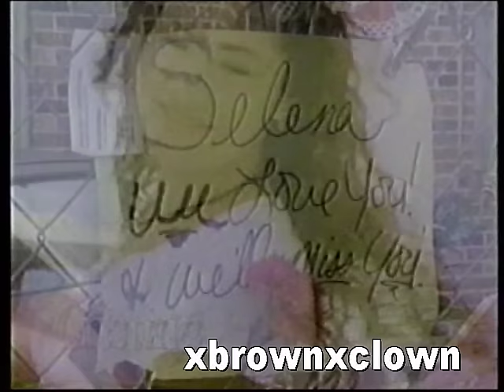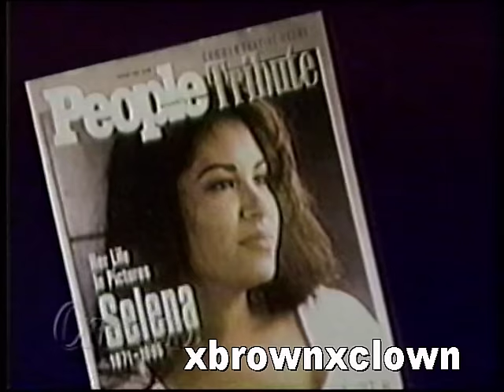SELENA - Quintanilla Family en Cristina 1995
The Quintanilla Family sits down with Cristina just months after Selena's tragic death.